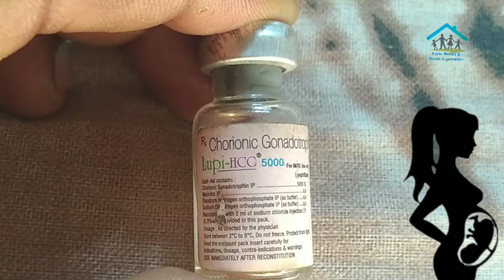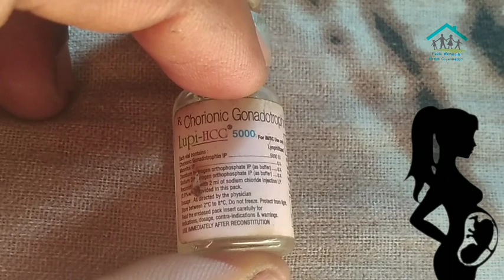Lupi HCG 5000 inj. Rx_chorionic gonadotropin use conceive ,egg rupture, infertility problem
Lupi hcg 5000 inj
Rx chorionic gonadotropin
Human chorionic gonadotropin, which is the primary constituent of Lupi-Hcg 5000 IU Injection, is obtained from the placental cells of pregnant women and is used to treat infertility in women and men. It is also used to treat delayed puberty issues in children.
Side effects
Major & minor side effects for Lupi-Hcg 5000 IU Injection
Bloating
Stomach pain
Pelvic pain
Nausea or Vomiting
Rapid weight gain
Allergic skin reaction
Irritability
Enlargement of breasts
Headache
Injection site pain
Sleeplessness